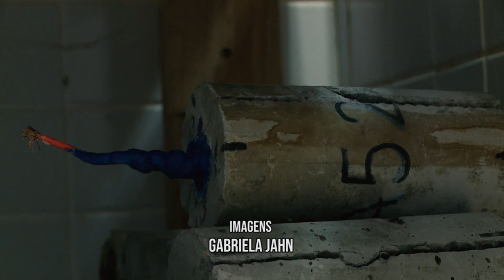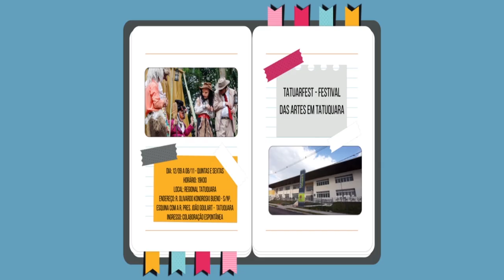UFPR Notícias (20/09/19)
Confira as principais notícias da Universidade Federal do Paraná:

ERRATA: O boletim da Secretária de Estado da Saúde foi divulgado na quinta-feira, dia 19.

0:28 Centro de Estudo de Engenharia Civil da UFPR desenvolve pesquisas sobre a durabilidade do concreto
3:40 Universidade monitora casos suspeitos de sarampo
4:44 Previsão do Tempo
6:20 Agenda Cultural